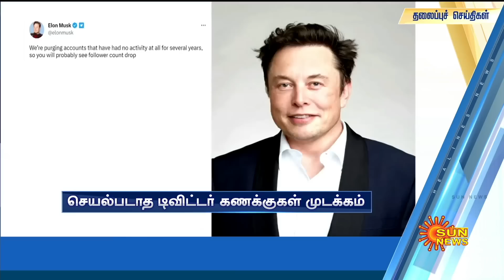Headlines Now | Morning 9 AM | 09-05-2023 | Sun News | Tamil News Today | Latest News